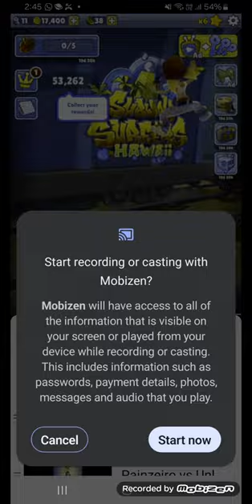I Can't Believe Ka Tum from movie TJMM Subway Surfers Hawaii 2024